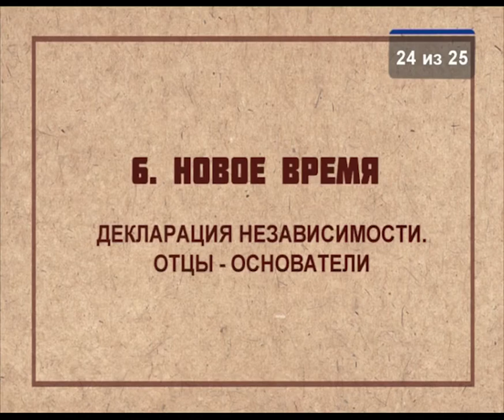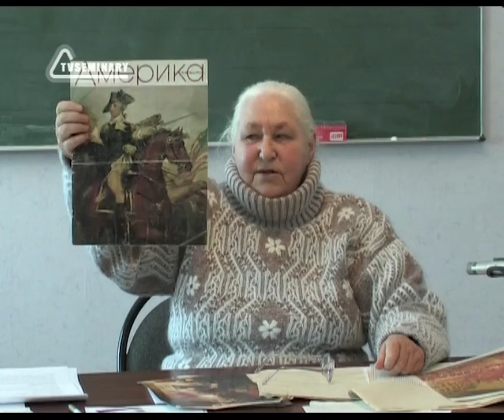HS203 Rus 24 Новое время Декларация независимости Отцы основатели